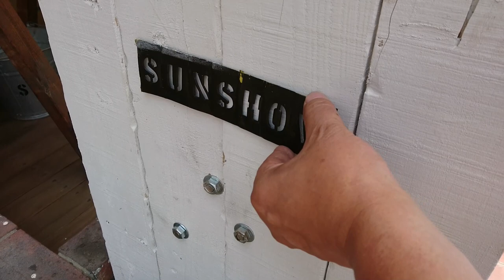ユーチューブロゴ製作 YouTube logo production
MiniCooperのアルミホイールのフェンス裏面に
ユーチューブロゴを取付けました
ガーデンがぐっと良くなりました
7分55秒の動画です
東京都中野区中野１－２７－９是非おいでください
私たは最も魅力的な、DIYスタジオを日々作っていま。
安全な作業のため、精度ある工作のため、人生を豊かにする為に日々努力をしています。

私のお薦め世界のdiy動画

DIY女子のMOVIE WORLD 撫子DIY女子頑張れ